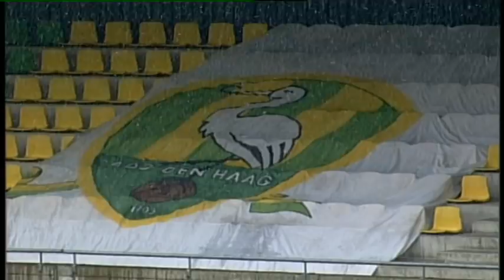Wij waren de Gekste! Zondag op TV WEST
Zondag 15 december in West op Zondag vanaf 18.00 uur:  "Wij waren de gekste", emoties rond het Haagse Zuiderpark. Programmamakers Erik Kooyman en Ko Markovsky duiken in de geschiedenis van het Haagse Zuiderpark stadion.

Er is geen plek in Den Haag waar zoveel emotie is geweest als in het stadion Zuiderpark. De plek waar ADO sinds 1925 wedstrijden speelde. Rond het veld is gezongen, gelachen, gevochten en gejuicht. In de film "Wij waren de gekste" wordt definitief afscheid genomen van het Zuiderpark.

De wedstrijden van ADO Den Haag worden nu buiten de stad gespeeld en was het Zuiderpark was de laatste jaren slechts een plek waar werd getraind. Ook dit stopt, want 2 januari wordt het laatste restje van de Zuidtribune gesloopt.

De supporters hadden eerst hoeden en petten, gebreide sjaals en later Haagse matjes. Zij waren de sfeerverzorgers van het stadion en die sfeer varieerden van feest met harde Haagse humor tot af en toe grimmige toestanden. De tegenstanders van ADO /FC Den Haag keken bij opkomst op het veld recht op het vak Midden Noord. Dat was intimiderend en zo begonnen de Haagse voetballers met een mentale voorsprong.

In de film "Wij waren de gekste", komt het Zuiderpark nog één tot leven. Met oude beelden rond en in het stadion. Met verhalen van supporters die terugblikken op hun eigen tijd in het Zuiderpark. Niet de bal staat centraal, maar het stadion en de club. Nog één keer afscheid van het Haagse Zuiderpark met liefde voor  de club, het voetbal  en het stadion.